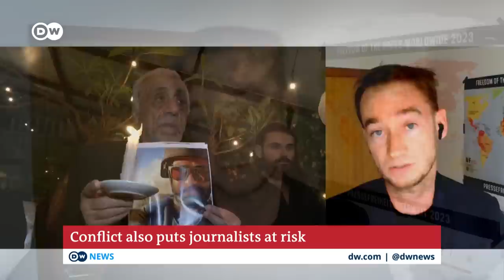No access and no protection: Is the truth getting out of Gaza? | DW News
For years, journalists have been unable to enter the Gaza Strip without permission from Israeli authorities. Now, they can't enter at all. Those who are reporting from Gaza face particularly high risks. So far, 35 journalists and media workers have been confirmed dead according to the Committee to Protect Journalists. DW’s Rebecca Ritters on the challenges faced by those trying to report on events in the territory.